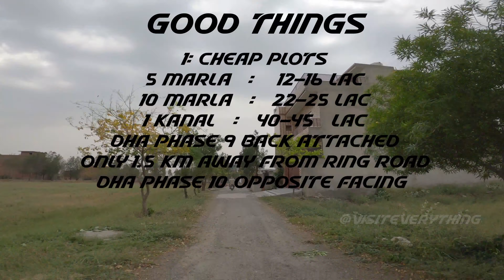Government Transport Cooperative Housing Society | By Visit Everything